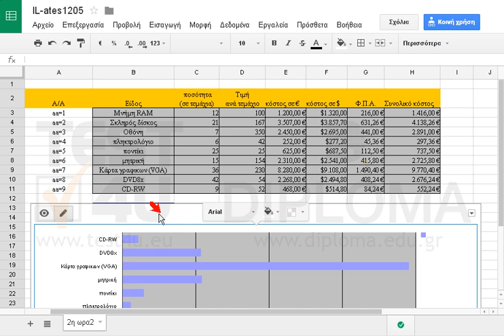Χωρίς να αλλάξετε το μέγεθος του τρέχοντος γραφήματος, μετακινήστε το ώστε η πάνω αριστερή του...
Χωρίς να αλλάξετε το μέγεθος του τρέχοντος γραφήματος, μετακινήστε το ώστε η πάνω αριστερή του γωνία να βρίσκεται μέσα στο κελί D15.

77-420 Microsoft Office Specialist Excel Core 2013 - Ελληνική έκδοση